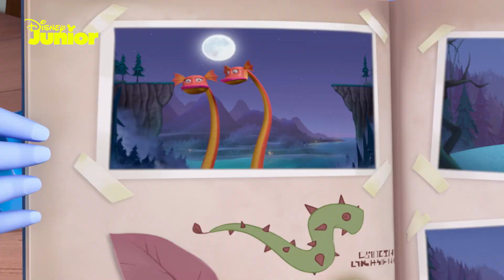Vampyrina | Musik: Lätt att vara människa 🎶- Disney Junior Sverige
Vampyrina ska gå med i scouterna och vill gärna lyckas utan att använda sina vampyrkrafter. Hur svårt kan det egentligen vara att vara människa istället för vampyr?